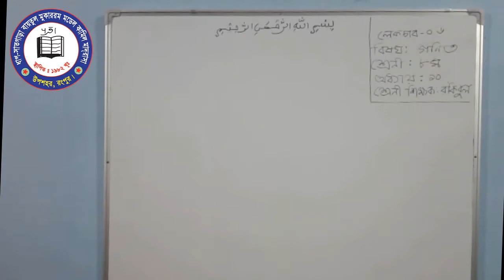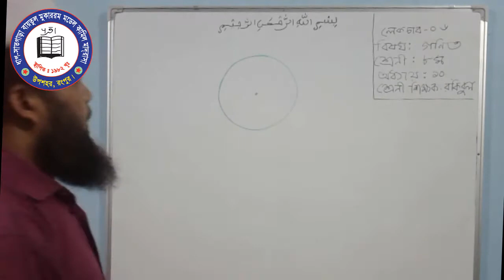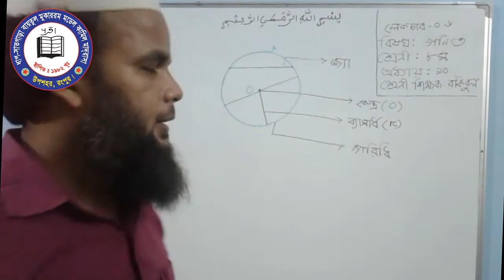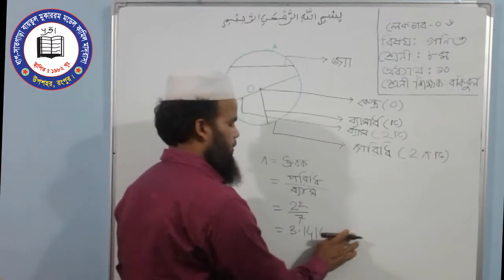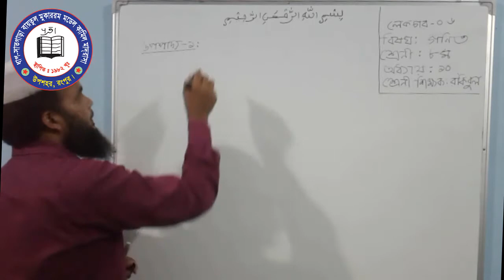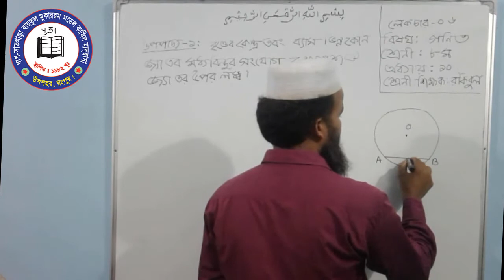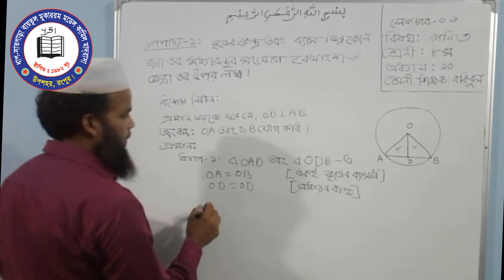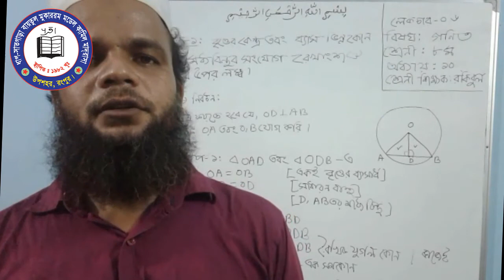শ্রেণিঃঅষ্টম বিষয়ঃগণিত শিক্ষকঃ মোঃ রাকিবুল ইসলাম 16 July 2020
করোনা ভাইরাসের (কোভিড-১৯) সংক্রমনের কারণে বাংলাদেশের সকল মাদ্রাসা ও স্কুল কলেজ বন্ধ থাকায় ছাত্র-ছাত্রীদের পড়ালেখায় ব্যাপক সমস্যার সৃষ্টি হয়েছে। এ কারণে ছাত্র-ছাত্রীদের পড়ালেখায় সহযোগিতা করার জন্য সাময়িকভাবে অনলাইন ক্লাস চালু করা হয়েছে। যাতে করে ছাত্র-ছাত্রীরা তাদের পড়ালেখা চালিয়ে যেতে পারে এবং বার্ষিক পরীক্ষার জন্য প্রস্তুতি গ্রহন করতে পারে।